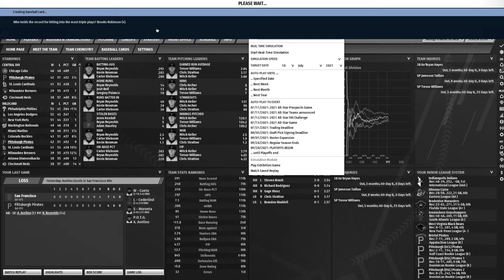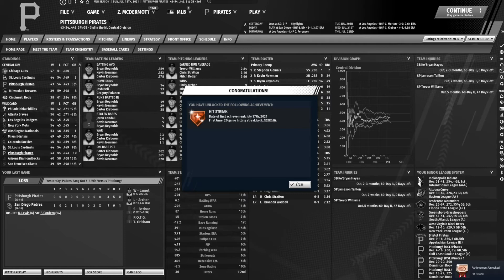OOTP 21 -- Episode 18 -- The Cardinals must Die! -- Pittsburgh Pirates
The stinkin' Cardinals are always hanging around. They can never just go away. We have another challenger immediately after we dispose of the Cubs.